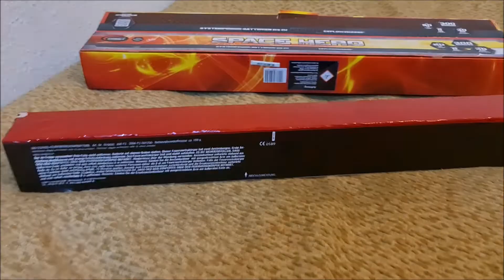Space Hero von Comet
Eine weitere Batterie von Silvester.